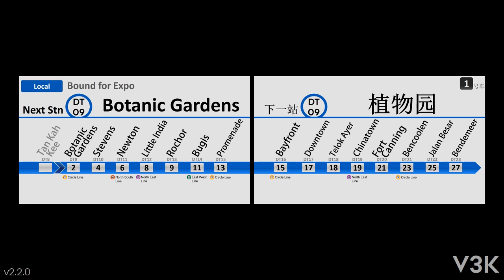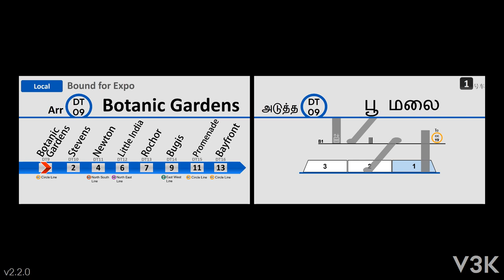[Animated] Downtown Line Train Vision (Tan Kah Kee - Botanic Gardens)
What if... the C951 trains are equipped with a dual screen version of Train Vision?

"Train Vision" is a system that is a passenger information system commonly used in newer Japanese Trains

New features of this system include:
Dual Screen design (duh)
Improved 2D Layout of platform
Multi Layer Station Layout
Shows bus connections near the station
Landmarks & their respective exits
Ability to play advertisements

This is a beta release. Your feedback in the comments section is greatly appreciated

Features of the previous system are:
Informative text
Simplistic design
Multilingual Displays
Estimated travel time
Train car that you are travelling in

Animated on 1 February 2018
For best viewing experience, kindly view this video in 1080p resolution

Device used to film:  NIL
Train Models: SBST C951